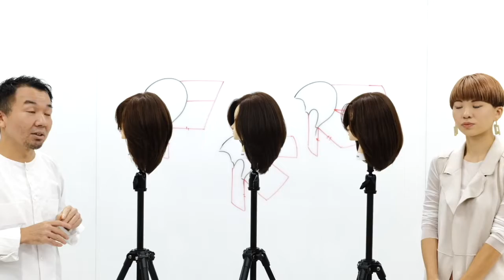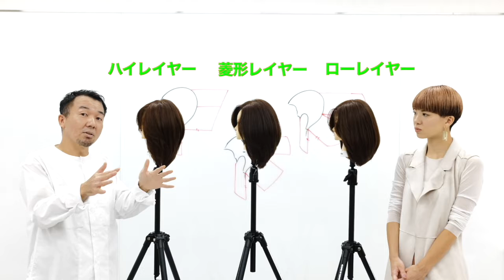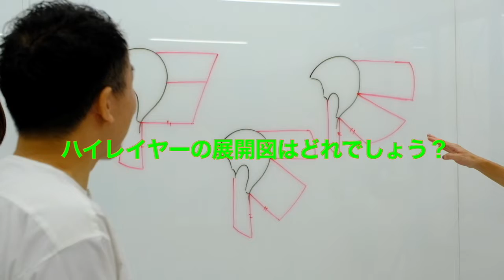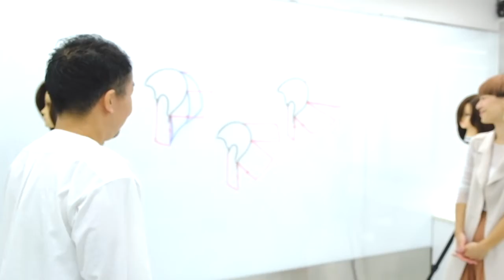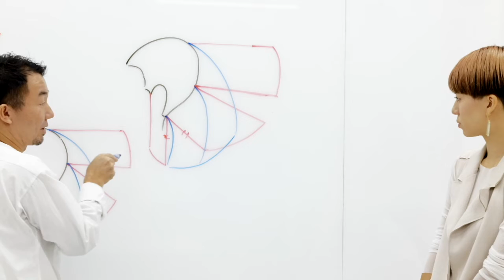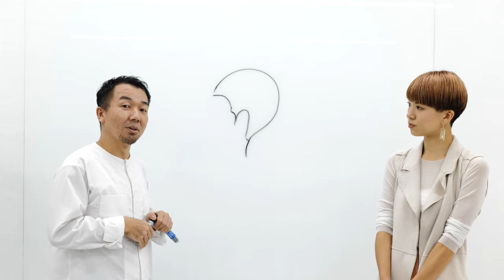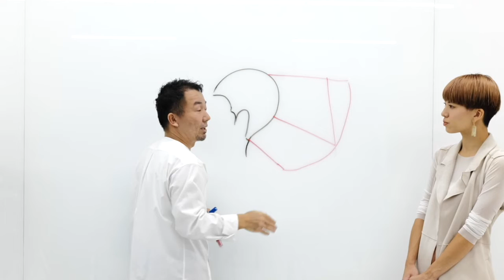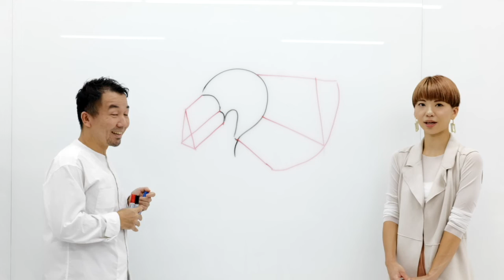『ロングレイヤー 前編』 講師 大野浩司 PEEK-A-BOO WEB ACADEMY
今回の『ロングレイヤー』の講師はディレクターの大野浩司氏
ロングスタイルのウエイトやバランスの変化を解説。
今流行のロングヘアの作り方のヒントが満載です。
後編では、ウイッグを使って解説していきます。

※PEEK-A-BOOではカット講習会も開催しています。

※臨店講習会も行なっています。

※出演者
PEEK-A-BOO AVEDA アトレ恵比寿 店長 大野浩司

PEEK-A-BOO 青山 トップスタイリスト 伊藤雨潔